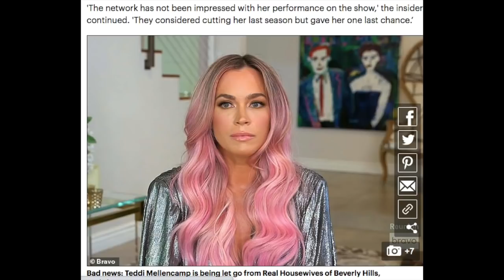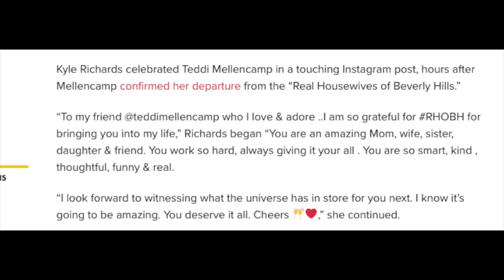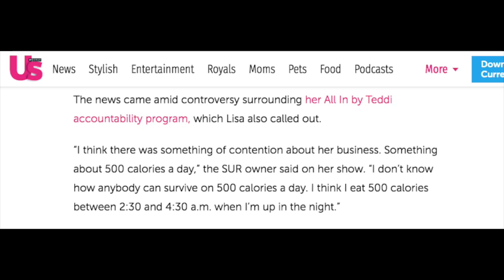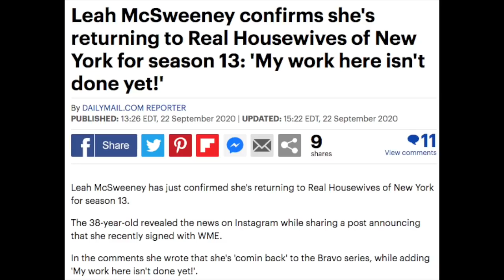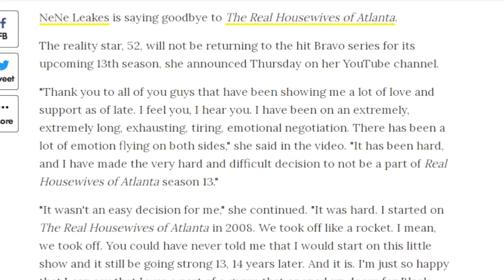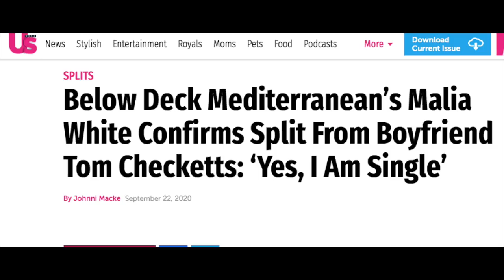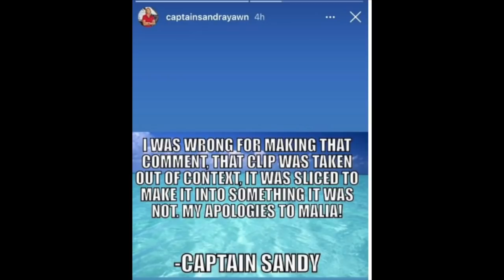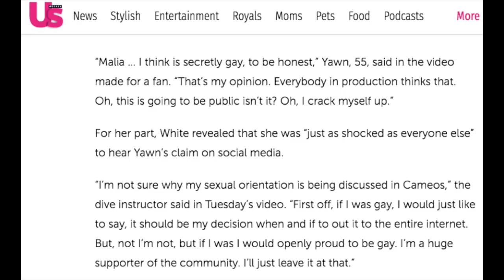Real Housewives Breaking News All The Bravo Tv Breaking News Breaking It Down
You guys everyone at bravo tv has been super busy this week being really dumb and I am here for it! Excited to bring you all the latest news, gossip and tea about the Real Housewives, Below Deck Mediterranian, and so many more of our favorite bravo celebs! First we discuss the drama going down on Real Housewives of Beverly Hills with Teddi Mellencamp, Kyle Richards, Lisa Rinna, Lisa Vanderpump, and Andy Cohen's response to it all. Then we head over to Real Housewives of New York and talk about Leah McSweeny and her salary and nose job. Next we go to Real Housewives of Atlanta and discuss Nene Leakes departure from RHOA and then over to Below Deck Med where we talk about all the stuff going down with Malia White and Captain Sandy. So much to discuss.